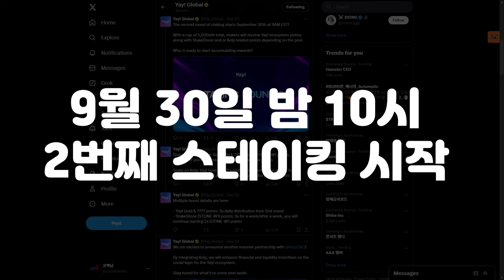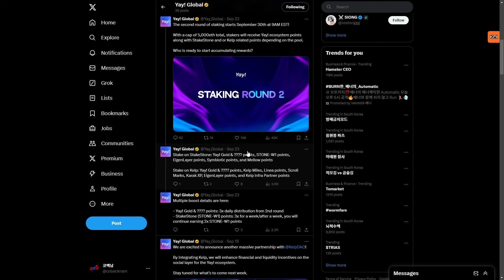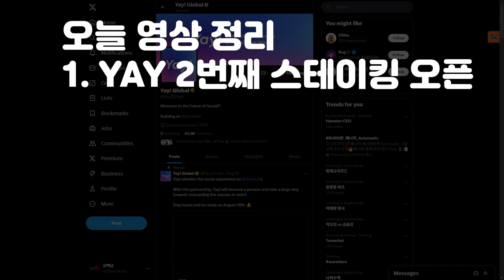또 열렸다 ! SONY의 YAY 프로젝트 두 번째 스테이킹 드가자 !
수수료 최저 거래소 가입링크니 원하는 거래소 편하게 가입해서 쓰세요